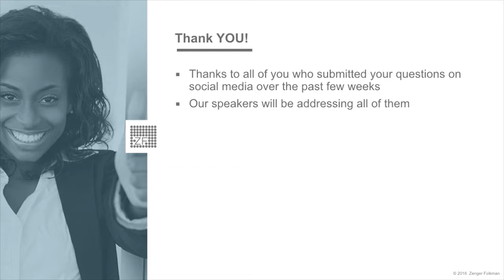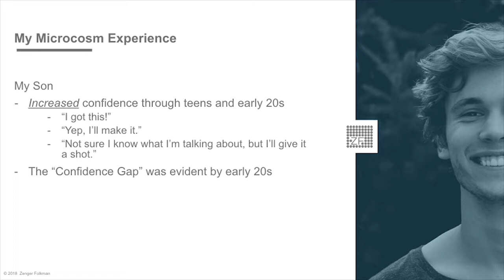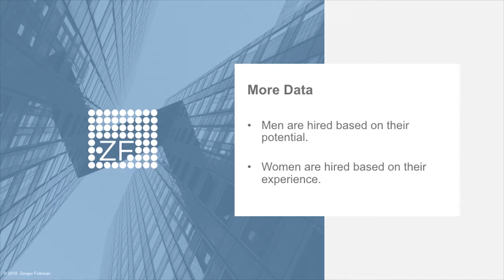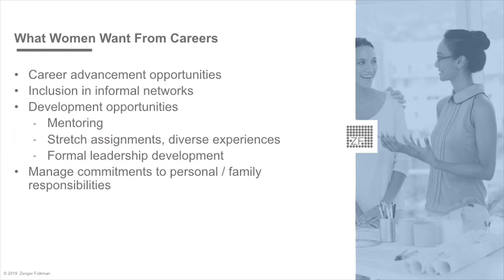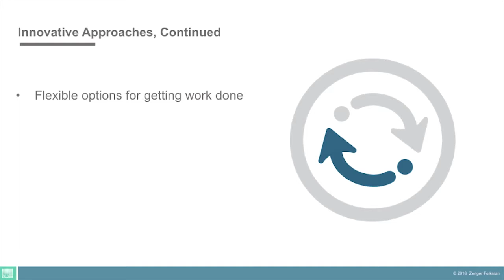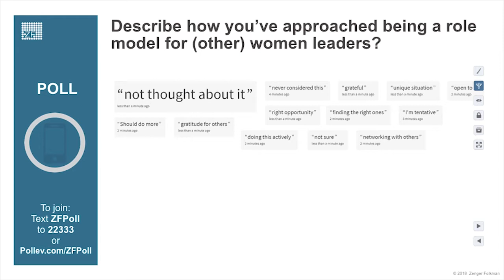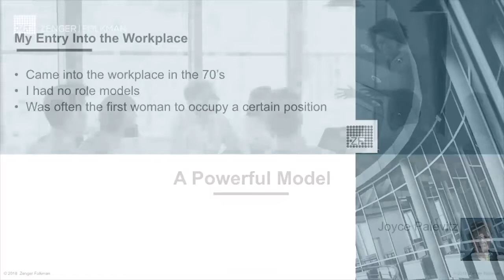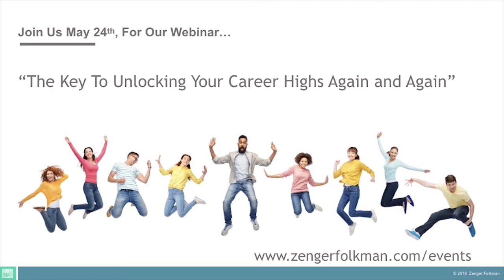The Impact of Women Leaders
Years of research shows that women make great leaders. They are highly qualified and even outscore their male counterparts on 13 of the 16 competencies we measure.
It is clear: companies need the diversity and benefits women leaders provide.